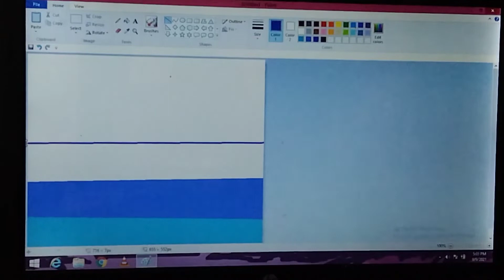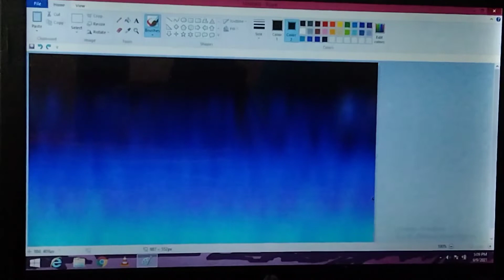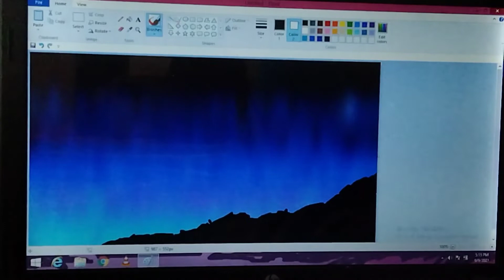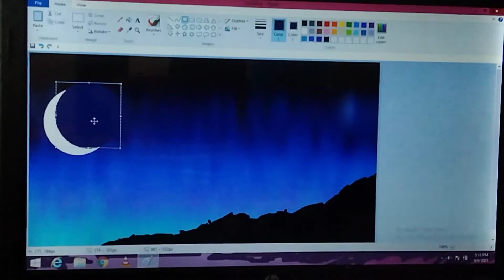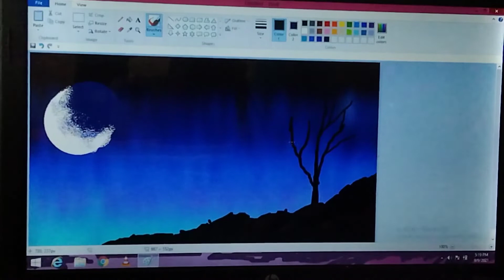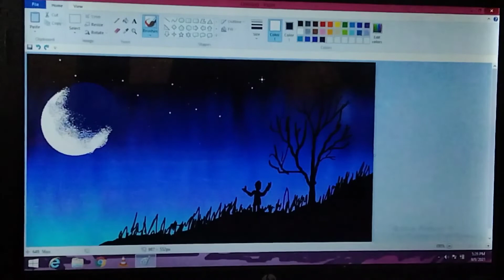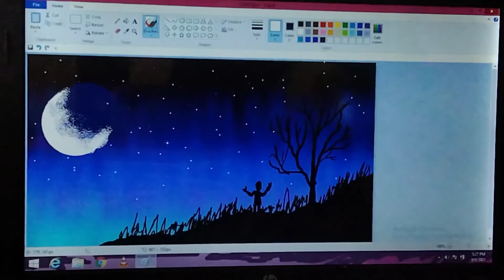easy painting on laptop 💻/computer 🖥️ in Ms 🎨 paint